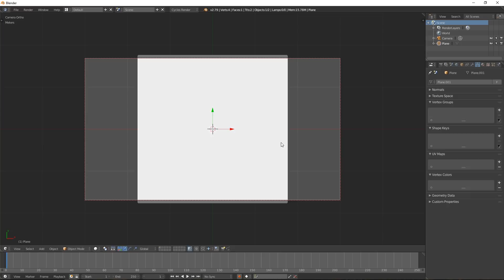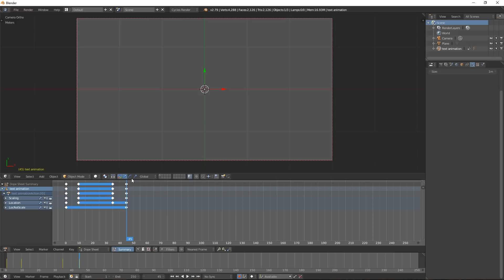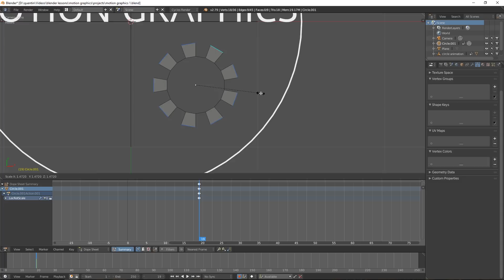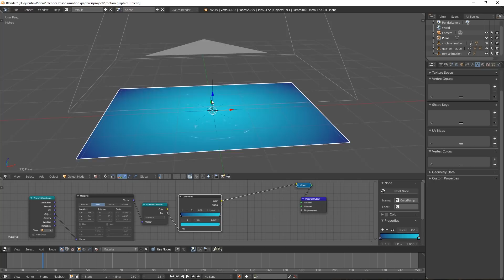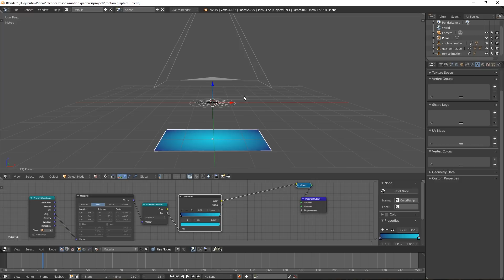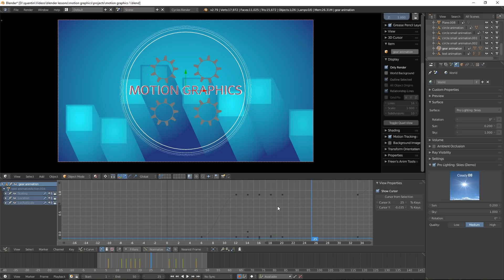Creating Motion Graphics - in Blender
Here is the tutorial for creating motion graphics in Blender 3d!

Also, what kind of tutorials do you guys want to see in the future? Do you guys want some videos on animation, visual FX, modeling, sculpting or rendering?

MADE BY:
Quentin Steinke

SOFTWARE:
Blender 3D
Adobe CC